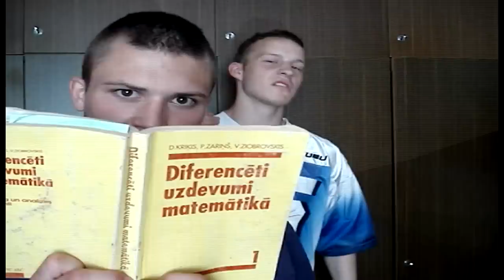KasoNZ - Kas tikko notika? (OFFICIAL MUSIC VIDEO) (Soundtrack)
Šis ir oficiālais soundtrack video raidījumam "Kas tikko notika?", kurā piedalās BG centrs un Kaspars Bez Uzvārda.
Režisori - Norberts Zaharevičs, Kaspars Ozoliņš.
Video operatori - Norberts Zaharevičs, Kaspars Ozoliņš.
Instrumentālais pavadījums - Pete Rock "Hip-Hopcrisy"
Tekstu autori - Norberts Zaharevičs, Kaspars Ozoliņš.
Video editings - Norberts Zaharevičs.